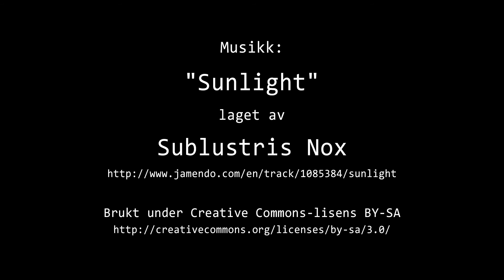Timelapse Cam 2 - Natt til 2. oktober 2022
Været i Moss natt til søndag 2. oktober 2022.